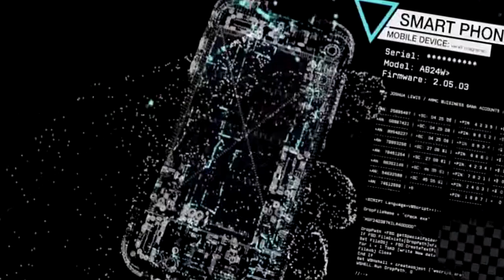TWITCH CLIP NO 18 Beethoven 5th symphony